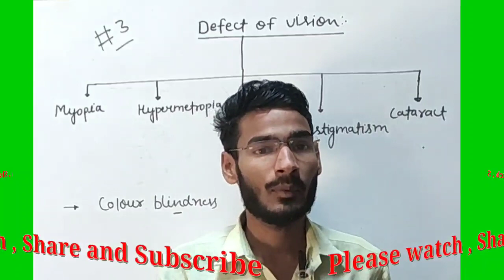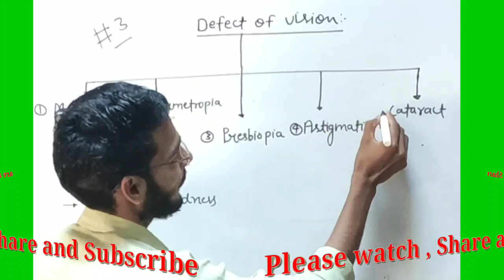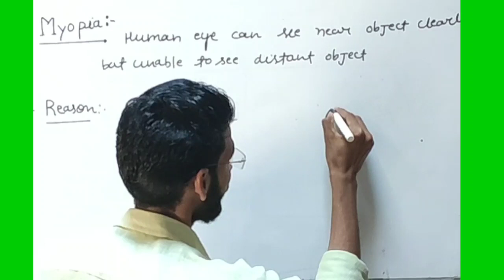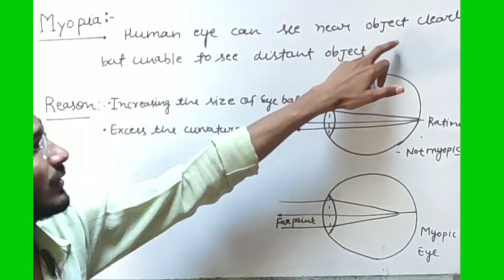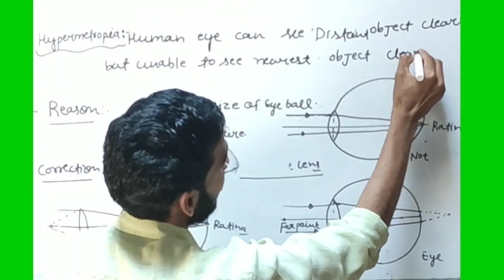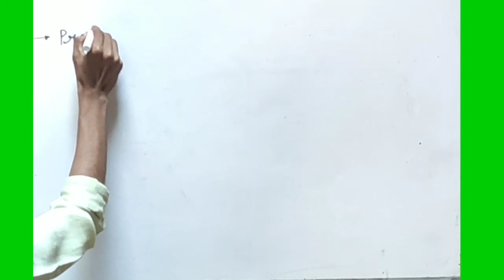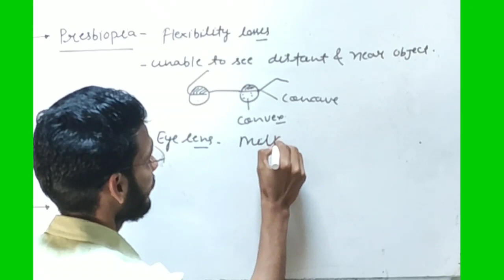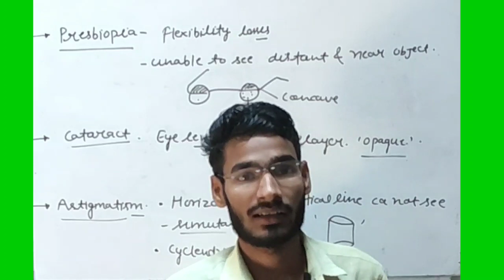Class 10th Physics || Human Eye-Colourful World || Defect of vision || Myopia and Hypermetropia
Hello Bachha Parti , In this lecture we discussed about the 2nd Chapter As Human Eye - Colourful World